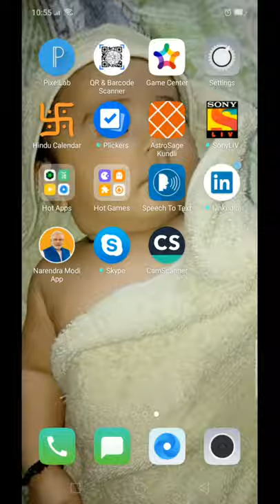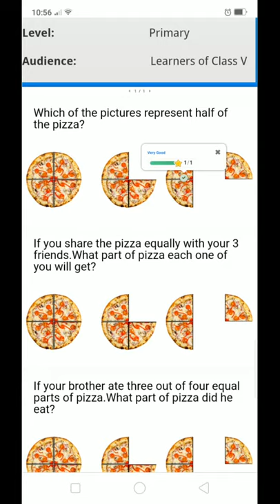Chapter 4 Parts and Wholes (Interactive Resources) | Grade 5 Mathematics | NCERT | CBSE